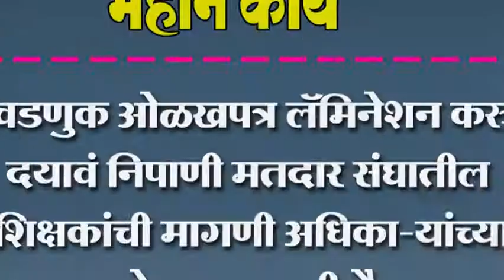निवडणुक ओळखपत्र लॅमिनेशन करुन दयावं निपाणी मतदार संघातील शिक्षकांची मागणी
निवडणुक ओळखपत्र लॅमिनेशन करुन दयावं निपाणी मतदार संघातील शिक्षकांची मागणी अधिका-यांच्या समवेत पार पडली बैठक